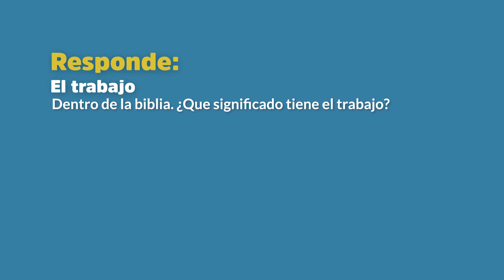¿Qué significa el trabajo en la biblia?